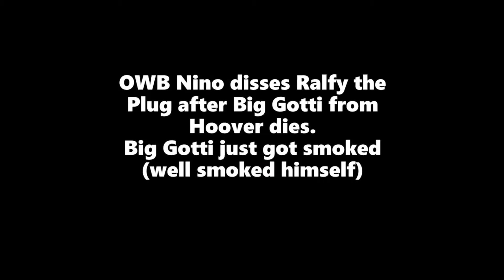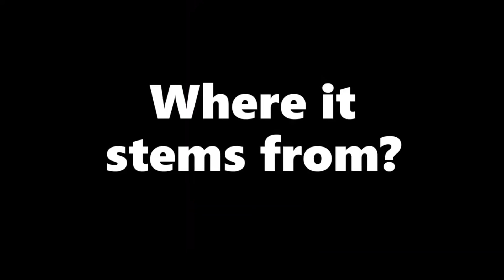Ralfy the Plug disses Big gotti after death + OWB NINO responds and disses Stinc Team